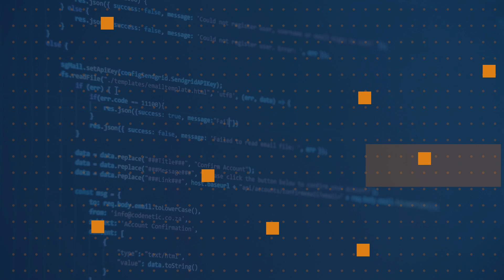What is debugging | One Dev Question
Ever wondered how VS Code can help with debugging? Matt Bierner, @mattbierner, tells us how it can help you with your code.